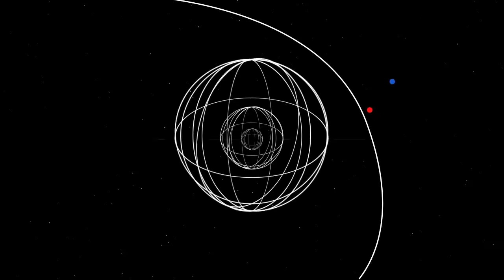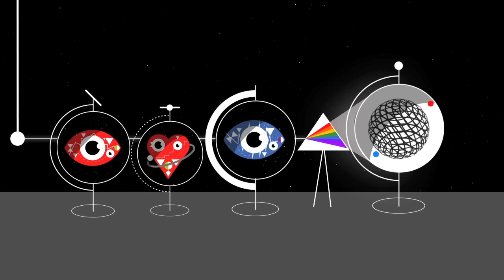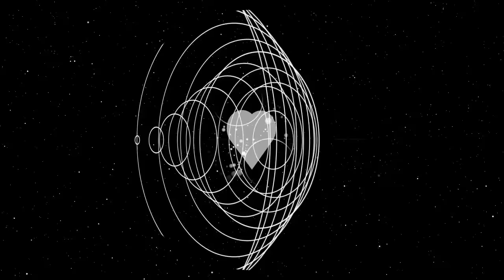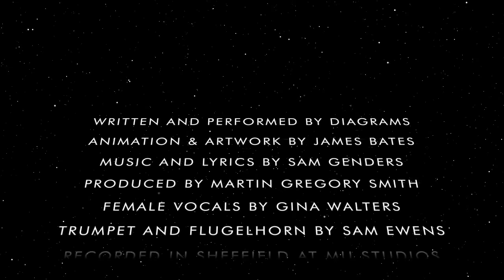Diagrams - General Relativity [Official Video]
Diagrams, the artistic moniker of Sheffield-based Sam Genders, will release a new song, which follows up this year’s critically acclaimed album Chromatics.

The stand-alone track will be released digitally on 25th November; no arbitrary date, but one which marks the 100th year anniversary of the last of Albert Einstein’s lectures in which he put forward his revolutionary theory of general relativity.

To commemorate the event, Genders has worked closely on the track with Sheffield based producer and multi-instrumentalist Martin Gregory Smith and “long-time collaborator of Diagrams” designer/animator James Bates, on a video.

He says of the inspiration behind the track, “I'm fascinated by science and had been reading Einstein's biography on the last European tour. When I read that the centenary of the theory was approaching I was inspired to write a song to commemorate it.”

Swirling atmospherics reflect the cosmic subject matter, which inspired the track as synthesizers hum and whirl; yet these textures are juxtaposed with Genders’ rich, subtle vocal delivery and pastoral horn arrangements. The overall effect is wistful, but cautiously optimistic, drawing parallels between the incomprehensibility of universal matters, and, as Genders puts it, “the cosmos that we each have inside our heads.”

The imagery included in Bates’ animation alludes to these parallel themes, as two figures seek to be reunited as they float through the void. They drift past intricate, intertwining concentric patterns while Genders sings of dancing “like two electrons held in the orbit of a radium ion”.

Watch the video for 'Phantom Power' from Diagrams' acclaimed 2015 album 'Chromatics'